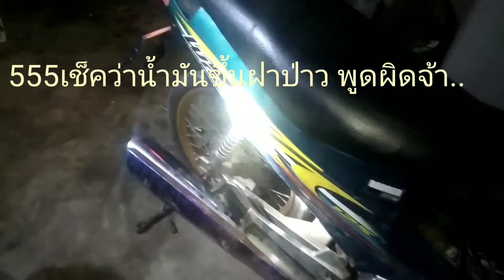ผ่าเครื่องเวฟ125หัวเถิก ผ่าเครื่องเวฟ125sลูกขนาด56มิลช่วงชักเดิมแคมแต่ง#sks#ตั้มบางพลี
เวฟ125,nut eato,nuteato,ดันโล,เวฟแดง,wave125,honda,แต่งสวย,รีวิวรถน้ำดันโล,เวฟลูกโต,thai,ลูก56,เวฟ125 57,เวฟ125i 2021,เวฟ125 82ชัก9,sks,ตั้มบางพลี,wave100,wave125s,125ลูก56,เวฟ125ลูก56,เวฟ125i,เวฟ125r,เวฟ125 แต่ง,wave 1000,wave 100,sks racingรถแต่ง,ฮอนด้าเวฟ125,อุปกรณ์ แต่ง รถ,เวฟ110iแต่งสวย,เวฟ125sหัวเถิก,ฮอนด้าเวฟ125i 2017 ราคา,เวฟ110iแต่งสวยสีดํา แดง,เรือน ไมล์ เวฟ 125s+40% more_vert,เวฟ125s,เรือนไมล์ดิจิตอล เวฟ 125s,คัน เกียร์ เวฟ 125,ลูก เดิม เวฟ 125 กี่ มิ ล,ผ่า เครื่อง เวฟ 125,เวฟ 125 หัวเถิก แต่ง สวย,เวฟ 125 2021,wave125s,56/0,เวฟ125 56ชัก5,เวฟ125 56ชักเดิม,เวฟ 125 56 ชัก 3,เวฟ 125 56 ชัก 5,66/5,wave 125i 2021,wave 125i,wave125s thailand,wave 125i thailand,wave 125i modified,wave 125i top speed,sks เทอร์โบ,sks